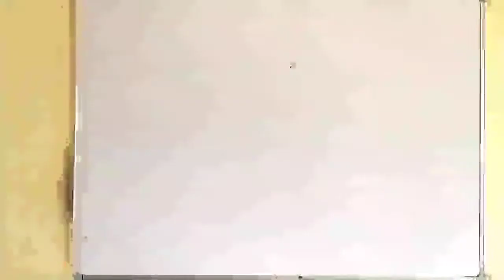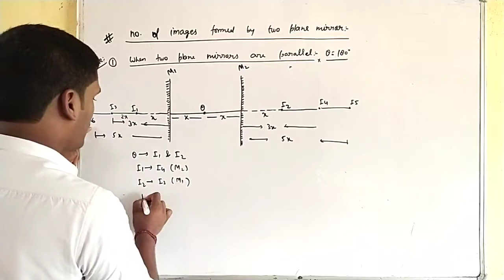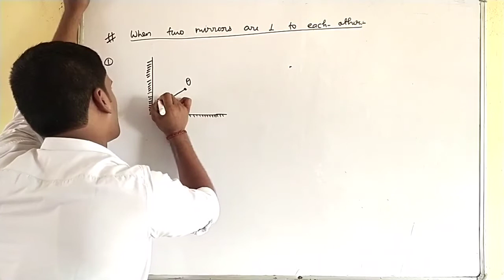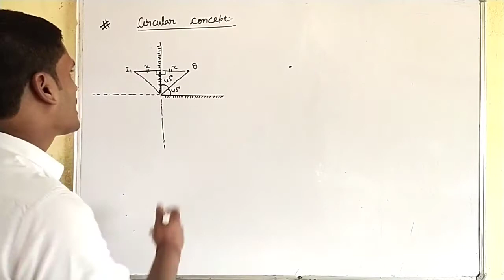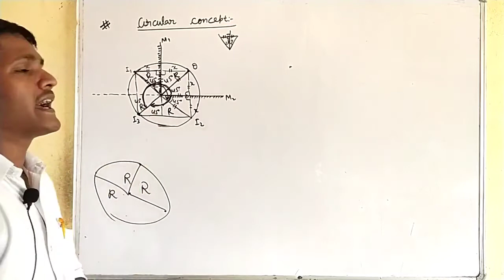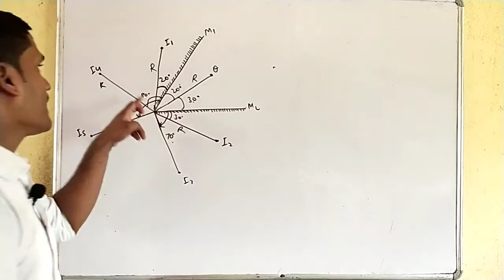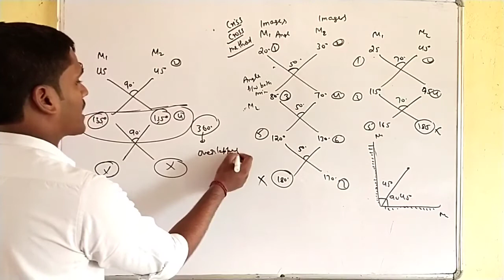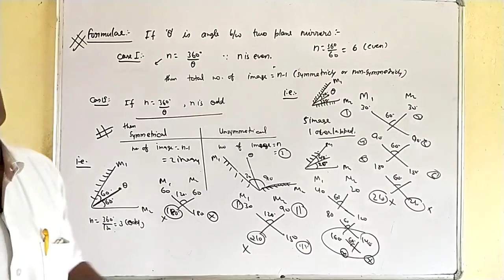12 physics L 04 | ray optics | number of images by the help of two plane mirrors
Hi.
I'm Yogesh Singh
A small worker at SANSKAR ACADEMY & college. 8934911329

About our director -
 Satendra kumar singh (समाजसेवी)
एक साधारण जीवन जीने वाले इंसान जो कि पिछले 12 वर्षों से सभी विद्यार्थियों को बिल्कुल निशुल्क शिक्षा (coahing के माध्यम से) देते आ रहे हैं तथा विद्यार्थियों के लिए पूरे तन मन धन से समर्पित रहते हैं । एक ऐसे इंसान जिन्होंने विद्यार्थियों के लिए अपना पूरा जीवन दे डाला है। आपको बता दें कि अपने 24 घंटों के दिनचर्या में 15 घंटे लगभग विद्यार्थियों को देते हैं | सभी विद्यार्थी इनसे हमेशा प्रभावित होते हैं तथा इनके आदर्शों पर चलने के लिए आतुर रहते हैं तभी इन्होंने अपने संस्थान में हमेशा क्षेत्र के लिए toppers बच्चों को दिया है । गांव का एक ऐसा आदमी जिसने प्रण किया है कि गांव का कोई भी विद्यार्थी और अशिक्षित नहीं रह सकता जो आज सफल होता दिख रहा है सभी अभिभावकों के आशीर्वाद से आज लगभग 40 गांव के बच्चे संस्थान में पढ़ाई करते हैं तथा अपने आपको यहां बहुत ही महफूज  समझते हैं | कक्षा दो से 12वीं तक के विद्यार्थियों को यहां बिल्कुल ही निशुल्क शिक्षा दी जाती है | 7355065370 ,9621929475

About our academy and college -
आपको पहले ही साफ साफ शब्दों में बता दें की अधिक व पूरी जानकारी के लिए आप हमारे विद्यालय पर एक बार जरूर visit करें -
Address - ग्राम व पोस्ट रिठुआखोर को थाना व तहसील सहजनवा जिला गोरखपुर 27 3209 उत्तर प्रदेश।
2000 विद्यार्थियों का एक विशाल परिवार है जोकि हमारे मैनेजर सर के द्वारा बहुत ही अच्छे ढंग से सजाया गया है | 75 मॉनिटर का एक विशाल कंप्यूटर लैब है तथा एक विशाल लाइब्रेरी हमारे स्कूल में है | गांव में ही रहकर शहर से भी उच्च शिक्षा देने वाला क्षेत्र का एकमात्र विद्यालय है| हमारे विद्यालय में क्लास 2nd से बारहवीं तक विद्यार्थियों को निशुल्क कोचिंग दिया जाता है । पिछले 12 वर्षों से संस्थान ने तथा पिछले 3 वर्षों से विद्यालय ने क्षेत्र को 10वीं व 12वीं में टॉपर्स दिए हैं । हमारे विद्यालय में 12वीं में ही विद्यार्थियों को फाउंडेशन कोर्स करा दिया जाता है ताकि विद्यार्थी आगे का रास्ता अपना प्रशस्त कर जीवन में आगे बढ़ सके. । हमारे यहां क्लास दसवीं का कोर्स अगस्त तक तथा 12वीं का कोर्स अक्टूबर तक समाप्त कर बच्चों की अच्छी तरीके से तैयारी कराई जाती है। अधिक जानकारी के लिए आप हमारे स्कूल पर एक बार जरूर visit करें |

   धन्यवाद